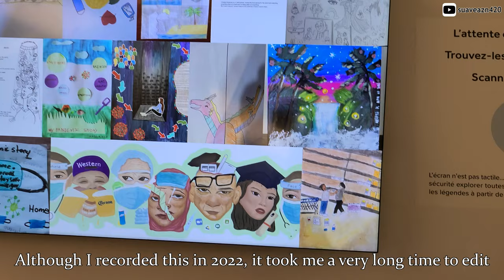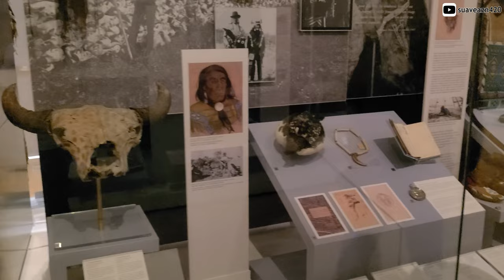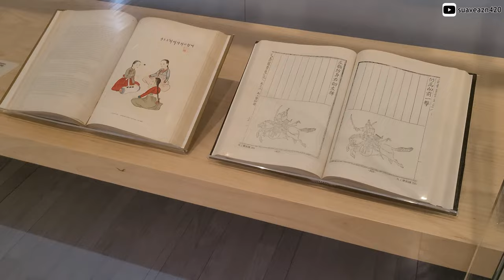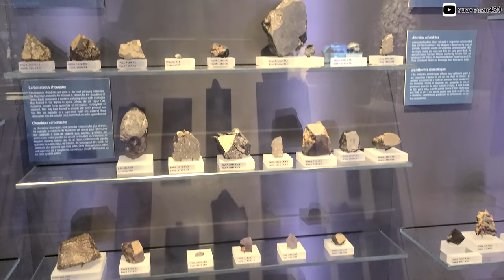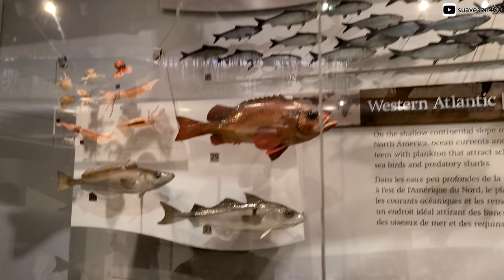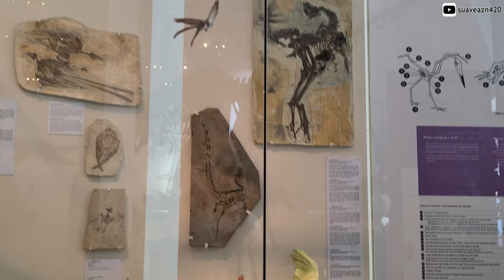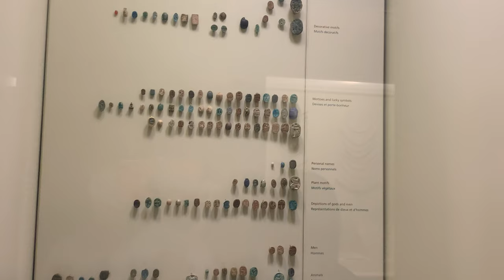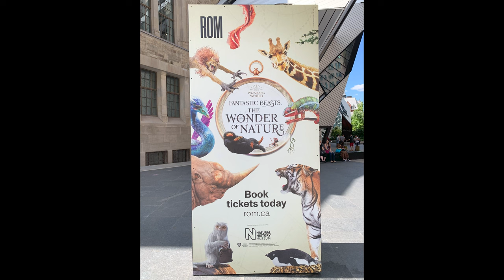ROM POV 💠 Fantastic Beasts Exhibit at Canada's Largest Museum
Suave Asian takes wife to museum to unravel secrets. Revelio had not been cast.

Location: Royal Ontario Museum
00:00:00 Museum Entrance & Post-COVID Pandemic
00:04:12 Fantastic Beasts: The Wonder of Nature
00:23:43 First Peoples
00:37:12 Asia: China & Korea
01:14:52 Dinosaurs & Dawn of Life Gallery
01:27:08 Earth's Treasures
01:54:36 Biodiversity: Life in Crisis
02:07:22 Hands-On Biodiversity & Bat Cave
02:23:39 Birds & Toy Soldiers
02:27:49 Mammals
02:37:54 Africa, Americas, Asia-Pacific, Middle East & South Asia
03:01:43 Egypt, Nubia, Rome, Bronze Age Aegean, Ancient Cyprus & Greece & Byzantium
03:24:56 Europe: Themes and Collections